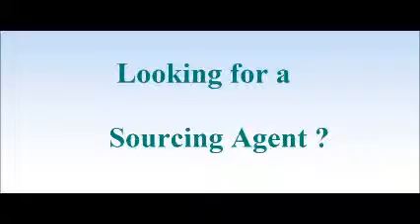Sourcing Agent in Gomel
Oil Lamps, Lantern, Candle, Chandelier, Lights, Wall Scones, Tea lights, Shades, Stock